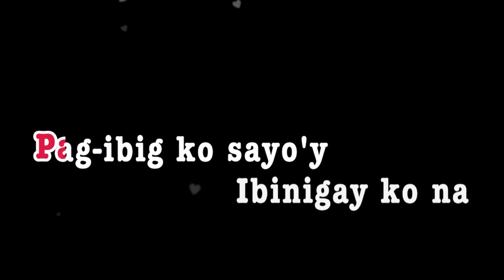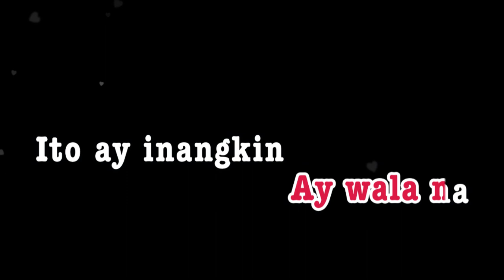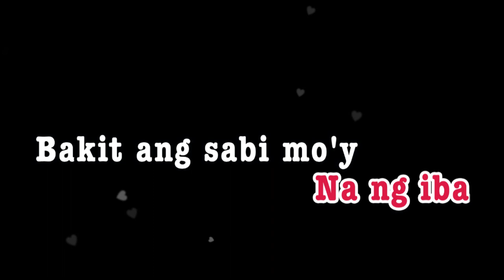Sabi Mo Sa Akin Binata Ka | Mae Rivera | KARAOKE CREATOR STUDIO cover lyrics karaoke maerivera.